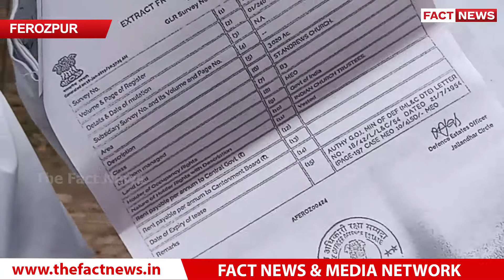Ferozpur: Church ਦੀ ਮਹਿਲਾ ਪ੍ਰਚਾਰਕ ‘ਤੇ Police ਦੀ ਮੌਜੂਦਗੀ ‘ਚ ਹੋਏ ਹਮਲੇ ਤੋਂ ਬਾਅਦ ਹੋਇਆ ਹੰਗਾਮਾ